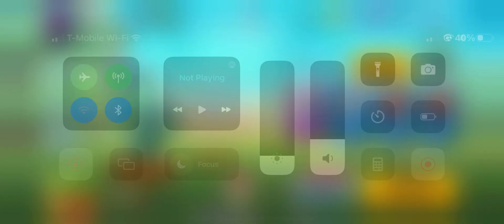Zooba - Zac game play - Continues 7 win with max kill